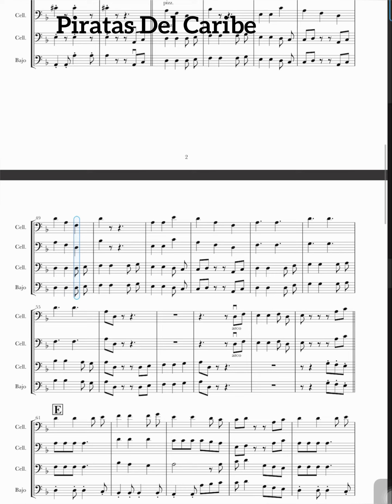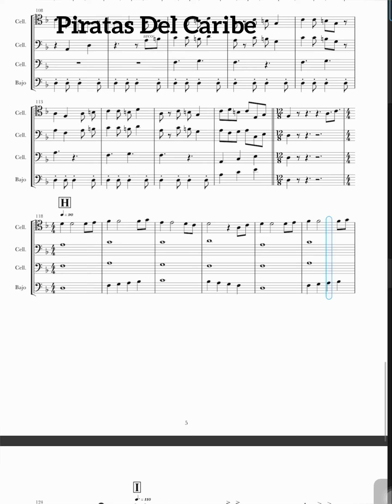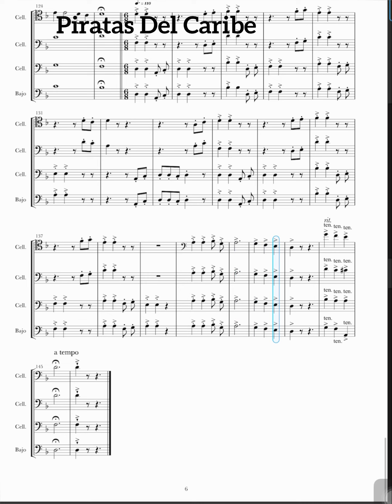Piratas del Caribe Arreglo para 3 Chelos y 1 Contrabajo.